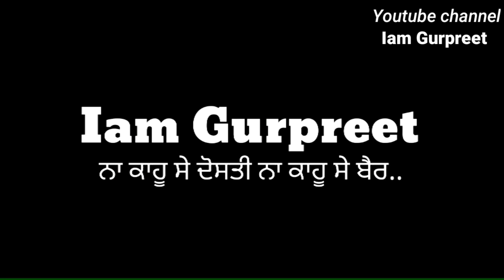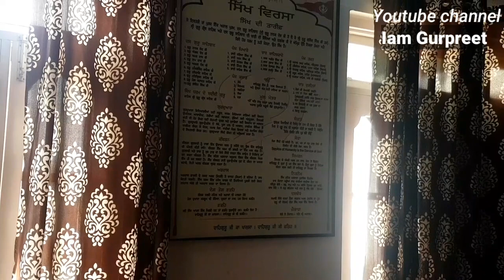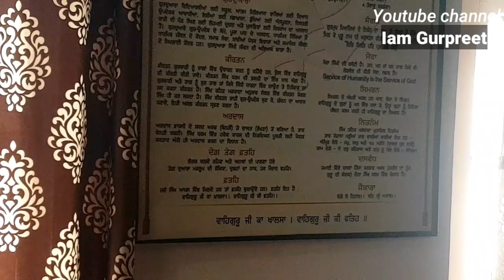Gurmat Class at Gurdwara vill Devi dass Mukerian Hoshiarpur |Punjab| iam Gurpreet